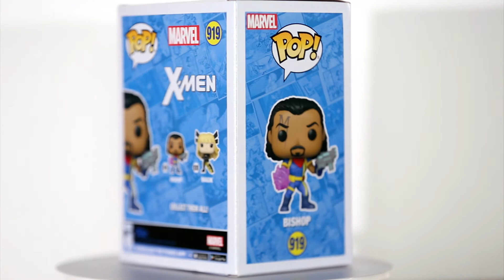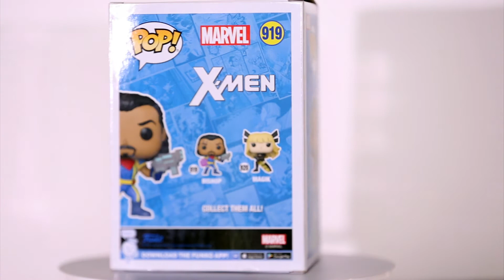Bishop XMen Funko Pop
Bishop
X-Men
Funko Pop